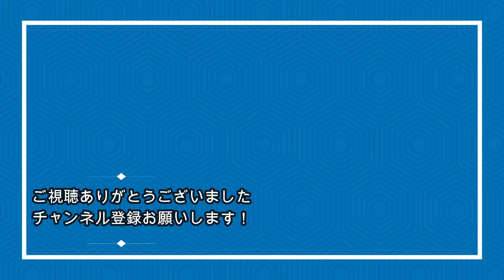BIGBOSSが宗選手を気遣う🥎厳しいインコース攻め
前日から宗選手に厳しいインコース攻めがあり、怒りを抑えていました。
もしからしたらの予感がありました。杉本選手謝罪後に宗選手に声を掛けるビッグボス（一連の流れを再編集）